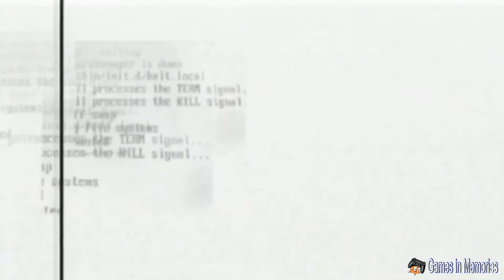Britney's Dance Beat [PS2] Games in Memories